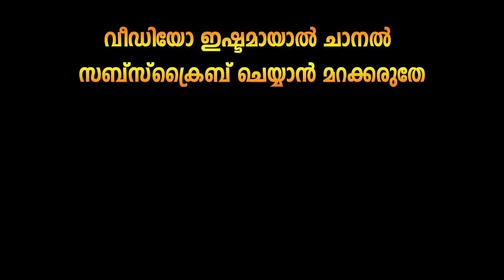തിറയാട്ടത്തിലെ രസകരമായ നിമിഷങ്ങളിലൂടെ 4 Funny Videos Theyyam Thirayattam , folk dance , kerala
തെയ്യം വീഡിയോ  തിറ മഹോത്സവം കോഴിക്കോട്

held at Sree Palliyarakkal Bhagavathi Kavu , Near Cheruvatta Bridge, Kozhikode ,Kerala, India
ശ്രീ പള്ളിയറക്കൽ ഭഗവതി കാവ്

അവതരണം : നെടുങ്ങോട്ടൂർ തിറയാട്ട കലാസമിതി തടമ്പാട്ടുതാഴം